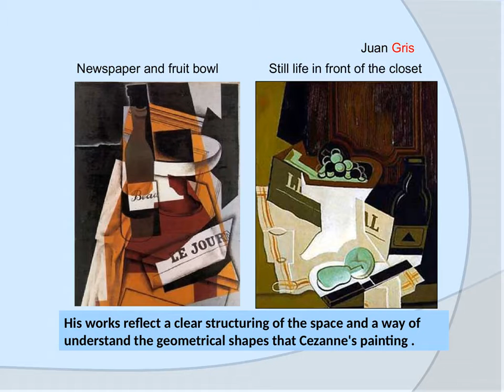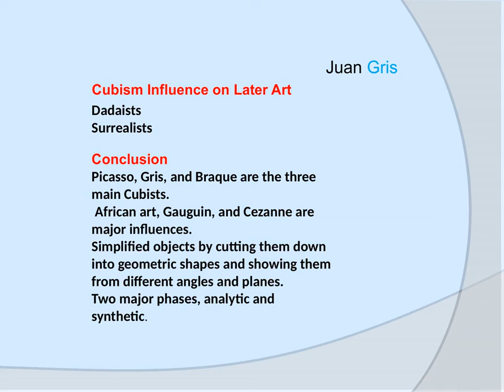Juan Gris by Dr. Archana Rani, Meerut